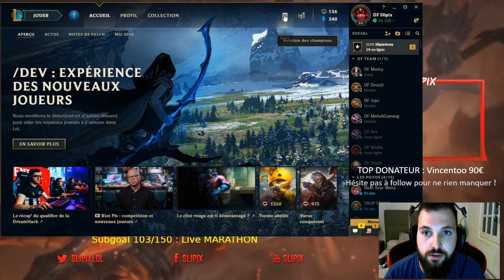MON MEILLEUR UNBOXING HEXTECH LEAGUE OF LEGENDS !